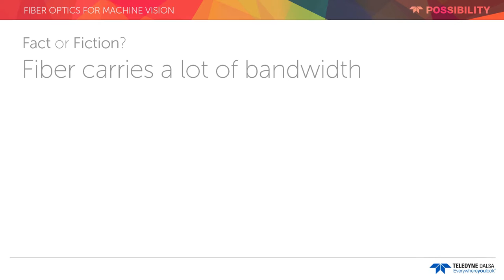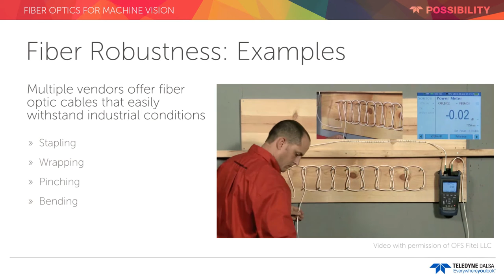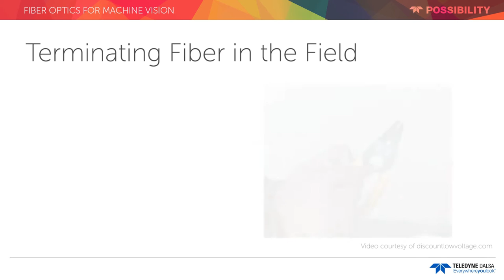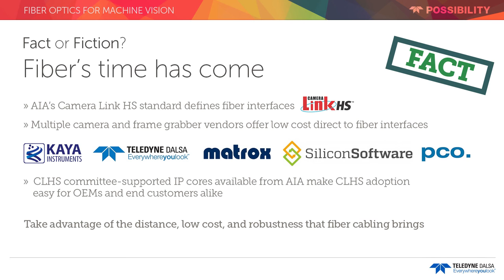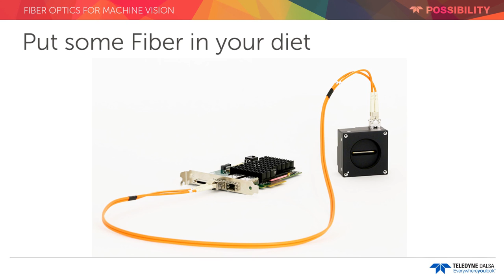Fiber Optics for Machine Vision - Facts and Fiction